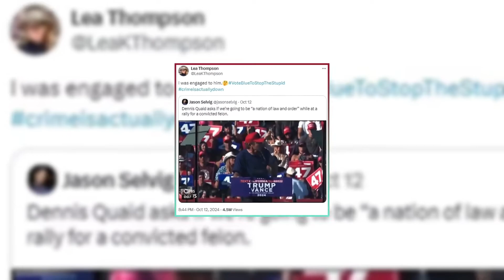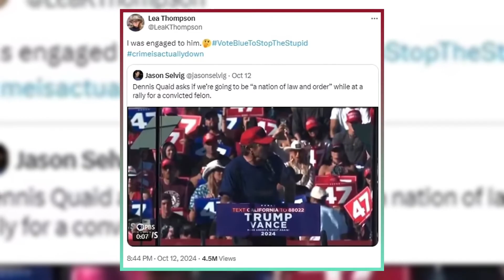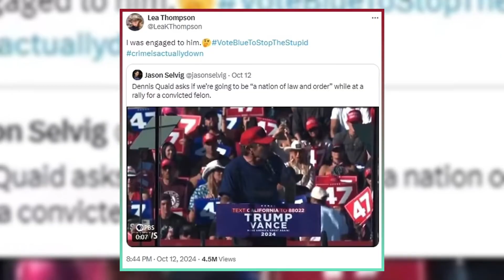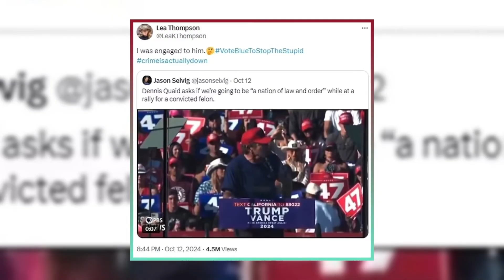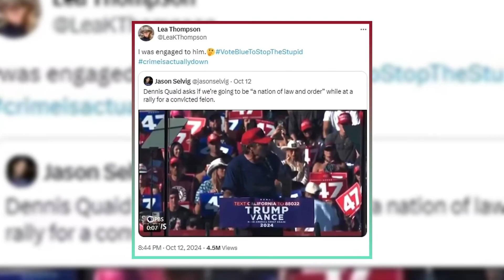"Lea Thompson Slams Dennis Quaid's Trump Support"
In a surprising turn of events, Lea Thompson, star of Back to the Future, took to social media to criticize her ex-fiancé Dennis Quaid for endorsing Donald Trump. After Quaid's speech at a Trump rally in Coachella, Thompson shared her reaction with a confused emoji and hashtags calling for a vote against the former president. This video explores their past relationship, Quaid's political views, and the implications of celebrity endorsements in today's political climate. Join us as we delve into this unexpected celebrity feud and its relevance in the 2024 election!